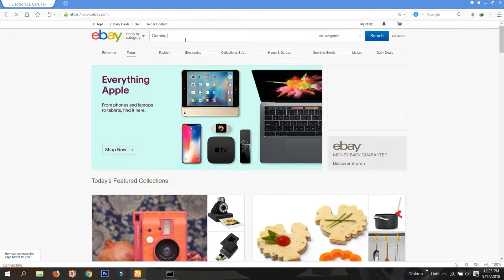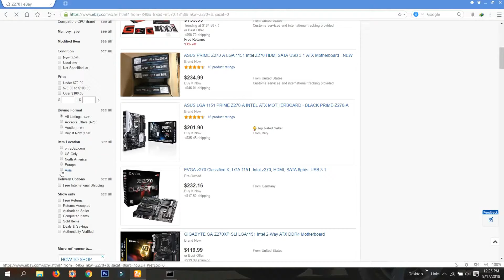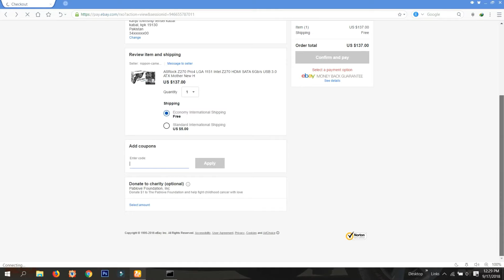how to shop from ebay in pakistan | Free International Shipping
Here You Will Find A brief Video Of How to do shopping In Pakistan from ebay with free international shipping. . this method also work in india and many more countries.

Become iOS Developer in 20 minutes: "Build Your First ios App For beginners in hindi | #1 Dice Simulator"